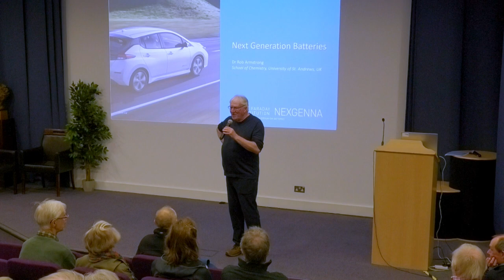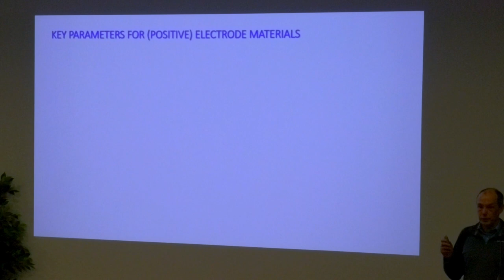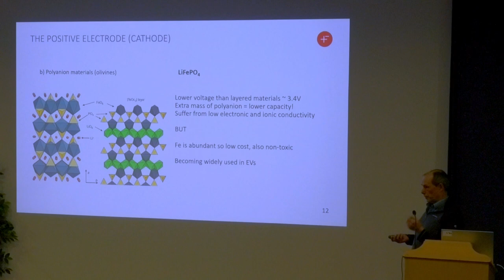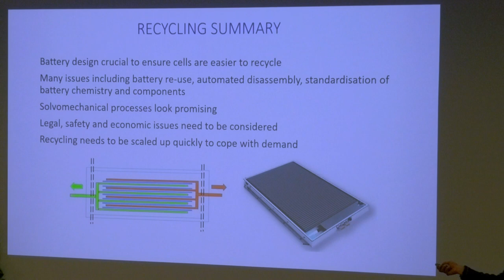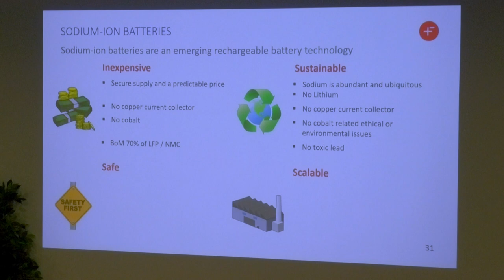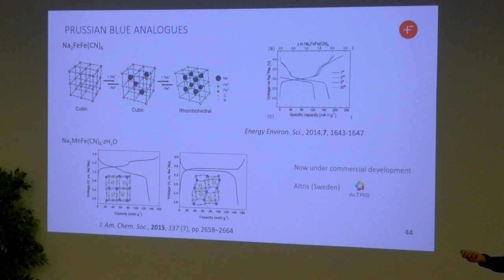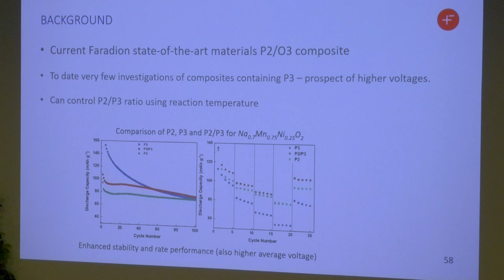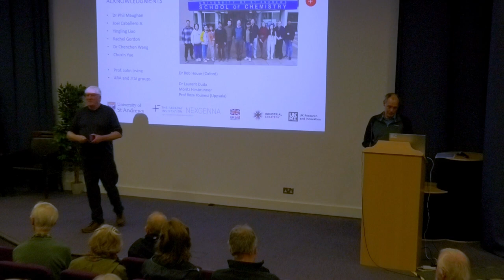2023-11-17 Curious Minds: Next-Generation Batteries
Dr Rob Armstrong (University of St Andrews) gave us a very informative talk about research into battery chemistry - from the history of early NiCd and Li-ion battery designs through LFP and on to sodium-based chemistry options, with a view to what's best for EV cars, recyclable for home storage and usable as part of grid infrastructure.